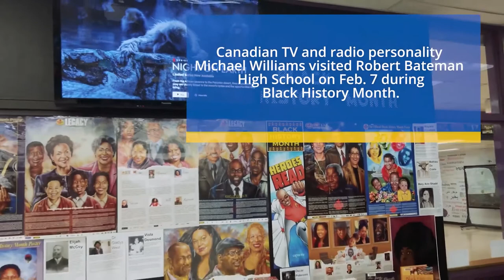yt1s com Former MuchMusic VJ Michael Williams inspires Robert Bateman HS students 1080p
A lecture at Robert Bateman School for Black History Month 2020.
Michael Williams CTV, Much Music, Chom FM, Chum FM, Media Journalist and Musician, Producer. and Idea Factory.